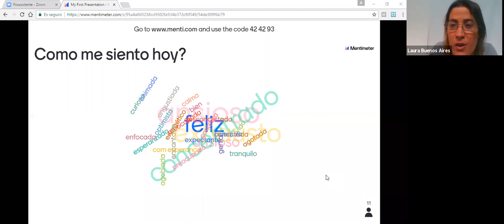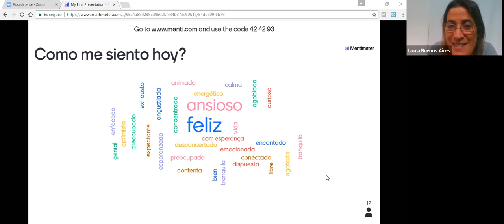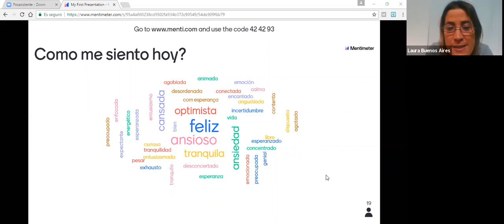Charla Cuando un virus todo lo cambió: la realidad de las escuelas, la educación y la colaboración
Cuando un virus todo lo cambió: la realidad de las escuelas, la educación y la colaboración
Seguimos con el ciclo de charlas para celebrar los 11 años de tejeRedes. Nuestra próxima invitada Laura Keegan, nos quiere llevar a una reflexión muy personal, pero también que nos afecta a muchas personas en relación con la crisis que estamos viviendo y en particular a observar la realidad actual de las escuelas, más allá de los espacios y tiempos fijados por la institución (organización) escolar.
En este nuevo “hacer escuela” (consecuencia del COVID19) es fundamental la colaboración y estar dispuestos a que emerjan los elementos del CLEHES, pero no como casualidad, sino con la intención de poder cuidar la función de la escuela: que los estudiantes (y los docentes) aprendamos a danzar en estos nuevos escenarios de complejidad